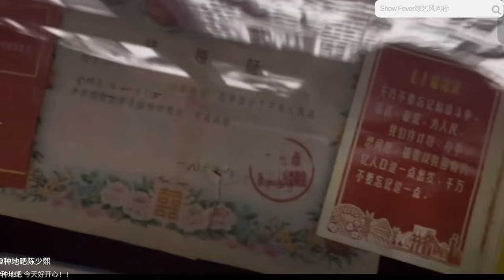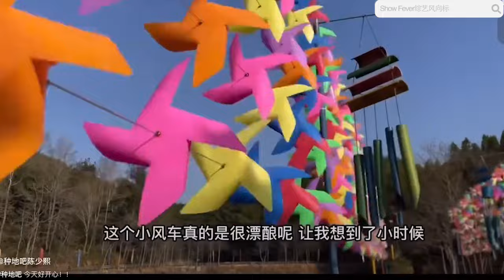十个勤天 董事们的千岛湖vlog，自己就能拍出一期节目！